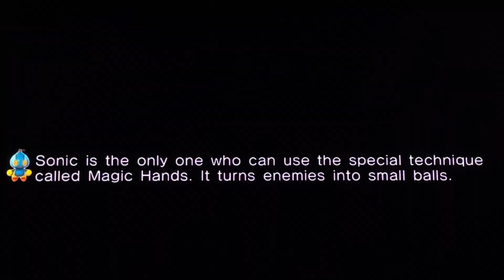Playing my favorite Shadow stage from SA2